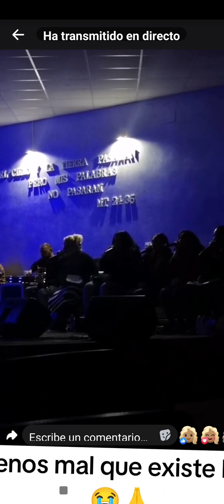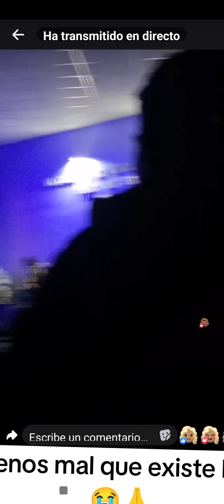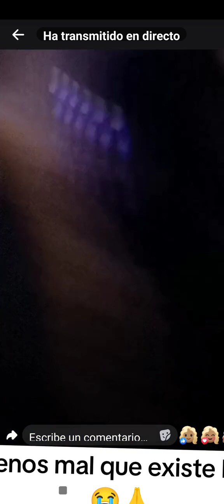menos mal que existe Dios.